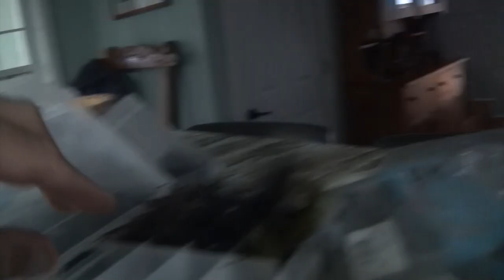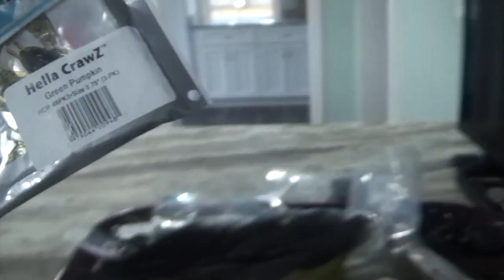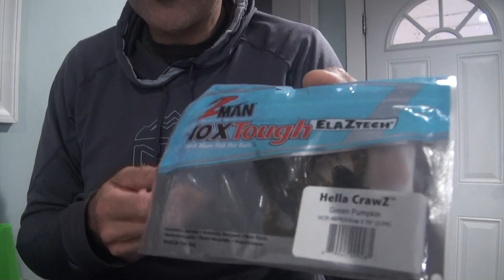Football Hair Jigs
These jigs ranging from 1/4 to 3/4 oz feature four different materials that provide a diversity of motion. Round rubber antennae, bucktail body, silicone skirt layer legs and an ElaZtech claw trailer.